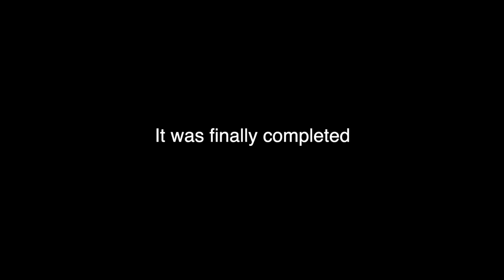This is realistic painting time-lapse video. how to use epoxy resin on wood and on oil paint. 桜 油絵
This video shows long-term painting procedure from one day to another by time-lapse, using acrylic and oil paint on wood. This time I used epoxy resin to create distance and to make the wood stronger. I hope you to enjoy my video and watch how hard to make one painting, taking almost 2 months, like mine.
[epoxy][painting]

この動画では、板の上にアクリル絵具と油絵具で描く、長期間にわたる絵画制作のプロセスをタイムラプスによって日ごとに紹介しています。今回は空間を表現し、支持体の木材をより強くするためにエポキシ樹脂を利用しました。20号の絵ですが、２ヶ月弱かかり大変でした。

[エポキシ樹脂]
[桜の絵]
花見
板絵
絵画
油絵